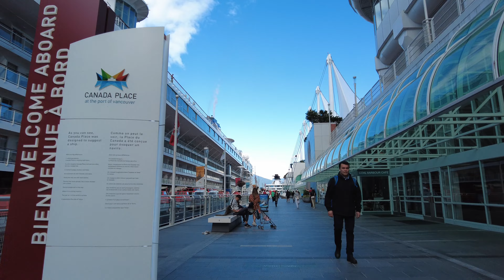Cruise Ship Port, Walking Tour 4k, Downtown Vancouver, Canada Place Port, Relaxing and Worthwhile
Walking around the Cruise Ship Terminal, Port of Vancouver, at Canada Place, a beautiful tourist attraction where the most prominent and fanciest transatlantic cruise ships dock and passengers disembark in the city.